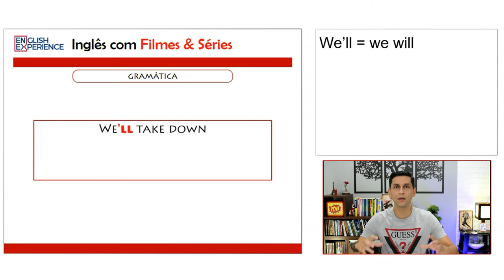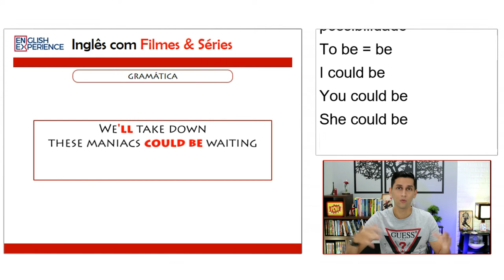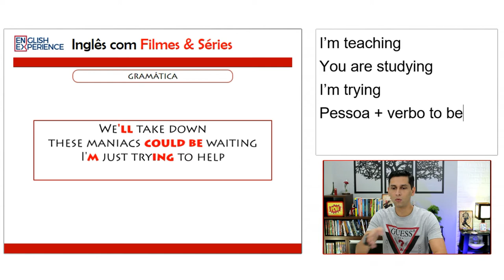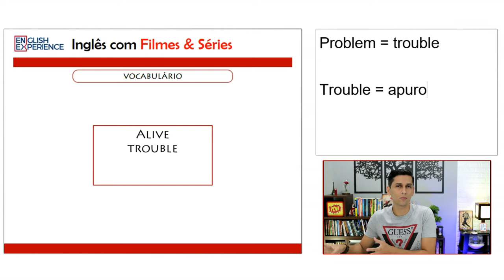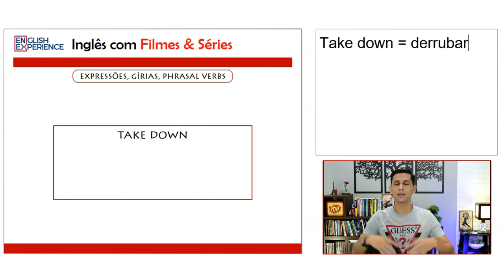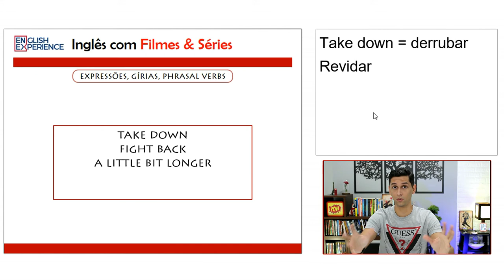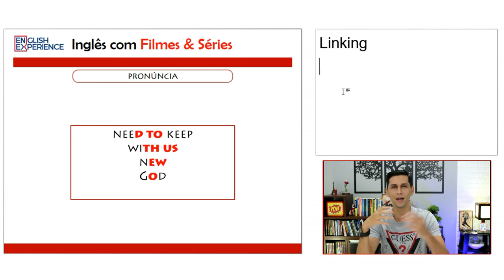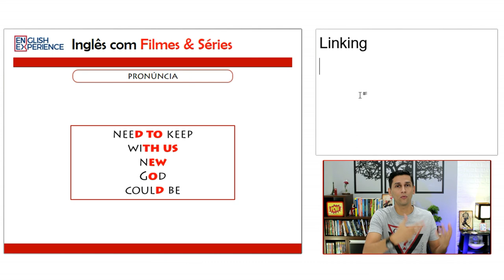Trailer The Boys 2° Temporada - Análise Textual | Inglês com Filmes e Séries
E foi lançado o trailer referente a à segunda temporada da série The Boys da Amazon Prime.

E óbvio que eu não deixaria de trazer esse conteúdo para vocês e também fazer a análise textual, explicação gramatical, de gírias, expressões, vocabulário e ainda dicas de pronúncia.

Se liga no vídeo de hoje e assista ao trecho com as legendas em inglês e português no meu InstagramTV neste